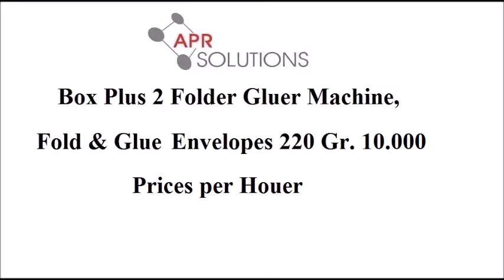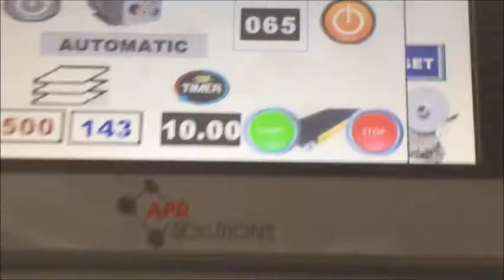Folder Gluer Box Plus 2 machine Envelope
Folder Gluer Box Plus 2 machine, fold and glue Envelops , Boxese with one point glue and also 3 point glue ,crash lock bottom boxes, DVD Wallet, and Folders, and 3D envelope, inserting paper and plastic card, applying double sided tape and tear tape and more..